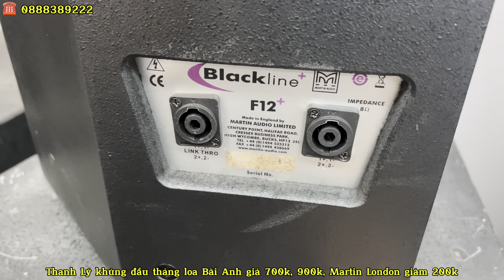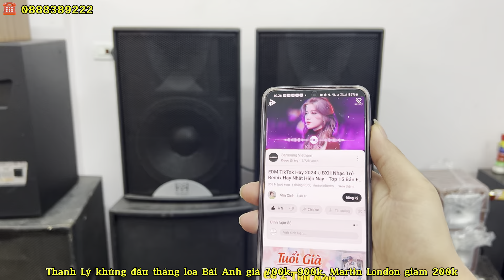XẢ khủng đầu tháng loa bãi Anh giá 900k, Loa Martin London bát 30 giảm 200k | lh 0888389222